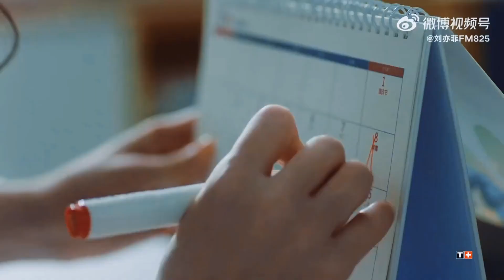刘亦菲 新年天梭广告 | 刘亦菲 赵盼儿 | A Dream of Splendor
茜茜拍的不是手表广告，是我的心。。。